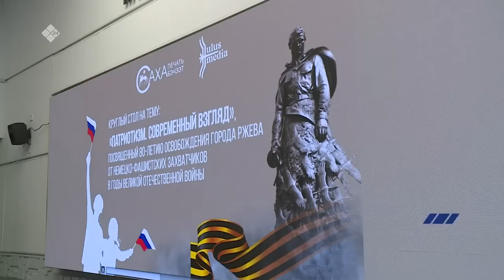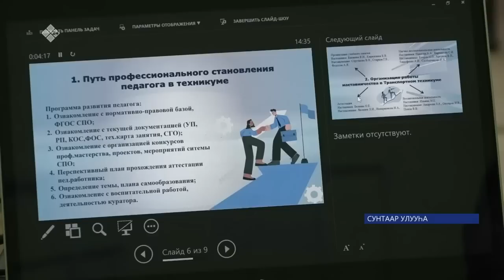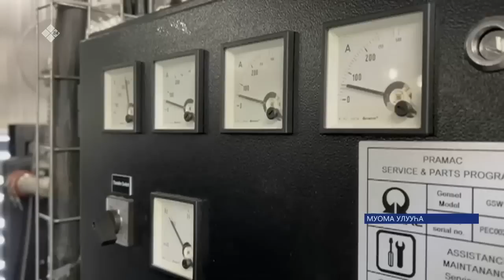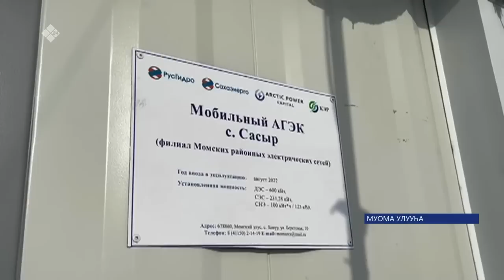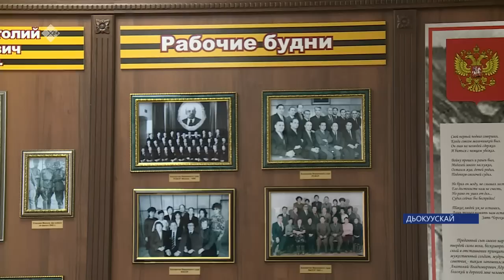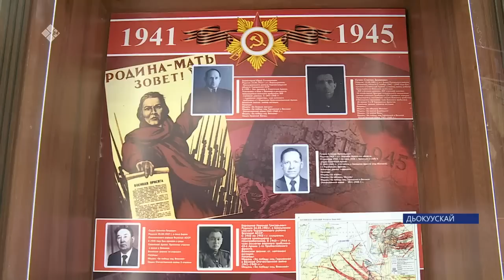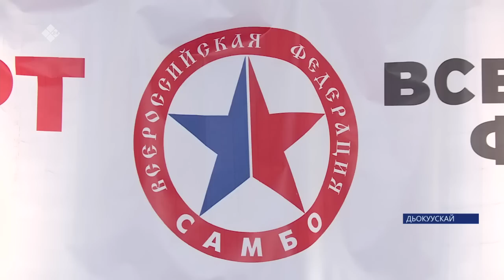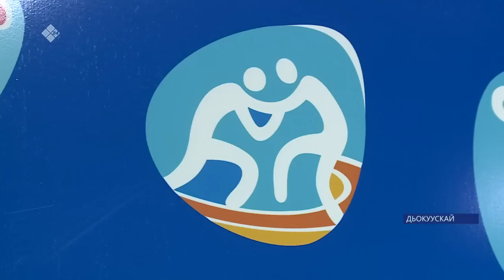«Саха сирэ» информационнай биэрии. Кулун тутар 21 күнэ 20:30